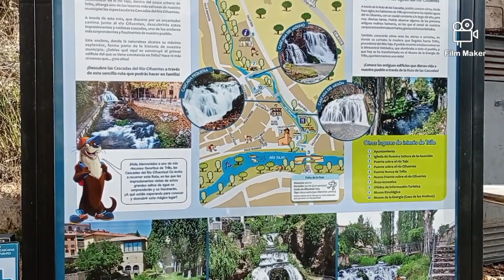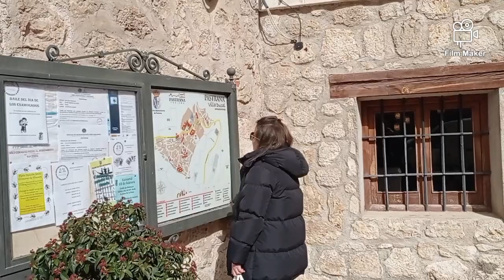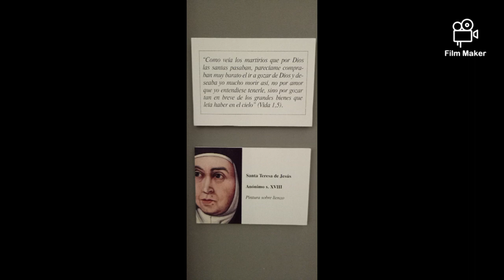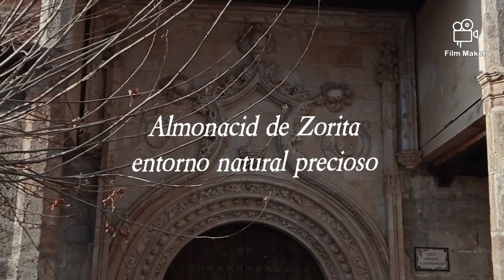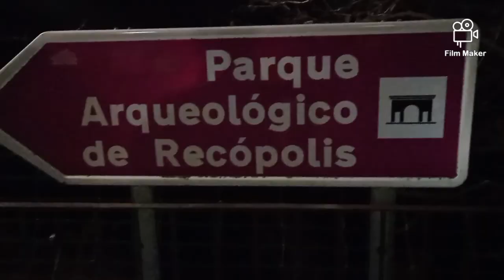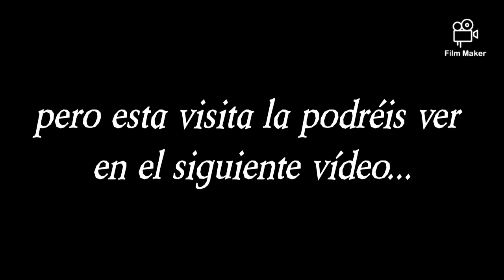Nos escapamos por la provincia de Guadalajara.trillo,pastrana,Zorita de canes y otras maravillas